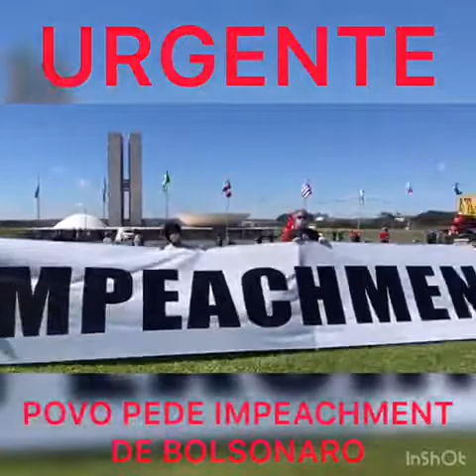Em Brasília, manifestante pedem impeachment de Bolsonaro